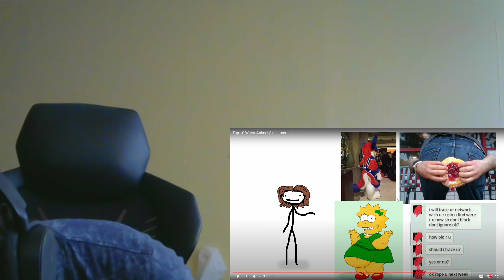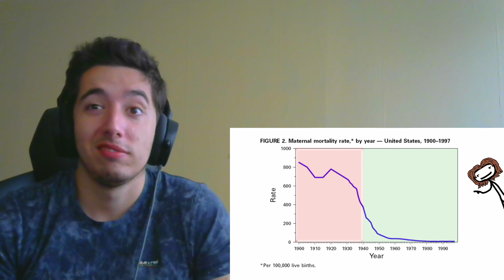Top 10 Worst Animal Skeletons By Sam O'Nella Academy Reaction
( thanks to Blankace )